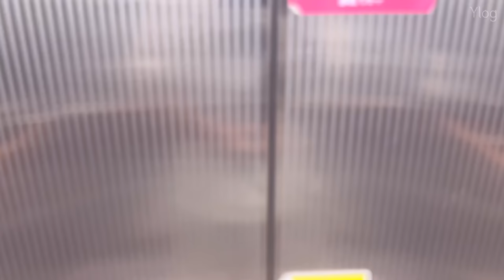OMEGA X(오메가엑스)ㅣ혁이의 Ylog 📹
OMEGA X [樂서(Story Written in Music)]